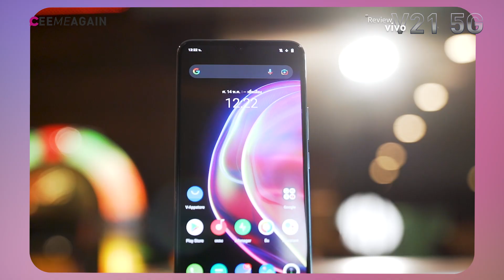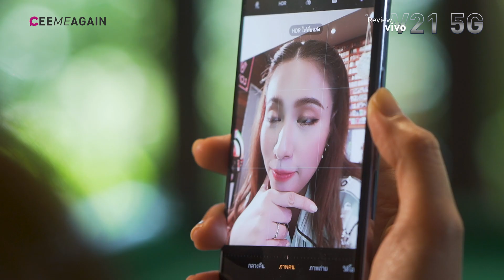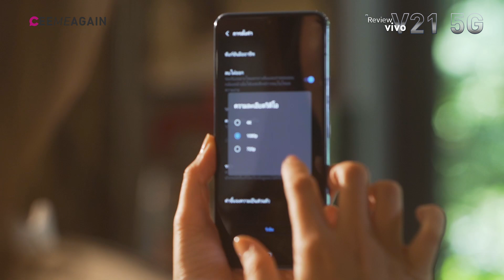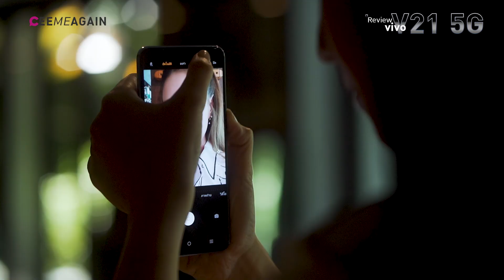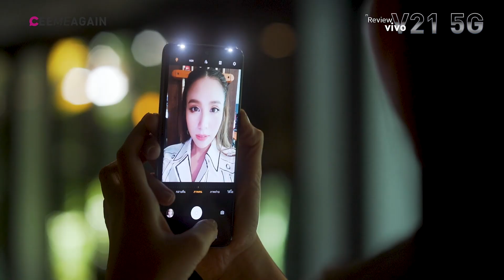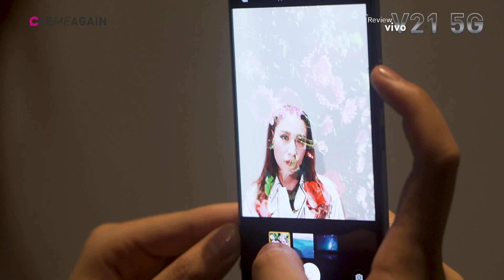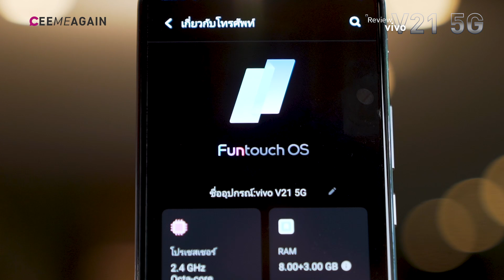Vivo V21 5G มือถือมีสปอตไลท์ ถ่ายที่ไหนก็ชัด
สายกล้องหน้าห้ามพลาด!! ตอบโจทย์คนยุคใหม่ อุปกรณ์เสริมไม่ต้อง มือถือมีไฟในตัว Vivo V21 5G เรียกว่าเป็นมือถือที่ใส่กล้องหน้ามาให้ถึง 44 ล้านพร้อม OIS กันสั่นเครื่องแรก รองรับ 5G ด้วยทั้ง SA และ NSA ราคาเริ่มต้น 12,999 บาท จะถ่ายสวยแค่ไหน ตอบโจทย์ทุกสภาวะจริงหรือเปล่า ไปดูกันเลย